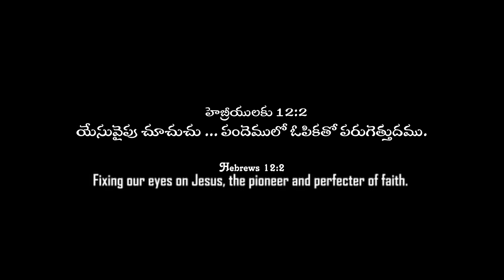PRABHU YESU NAA RAKSHAKA || SONGS OF ZION || LIVINGSTON MUSICAL'S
COPYRIGHT RESERVED

Note : we have all permission from original channels not using any clips without permissions. If any one using clips from my channel you may get strikes from original channels as u don't have any permissions

Thank you so much for visiting LIVINGSTON VLOGS  YouTube channel.